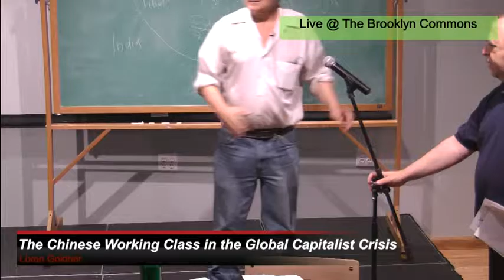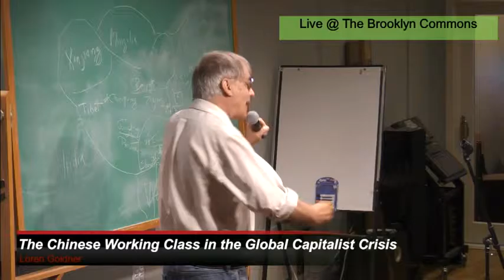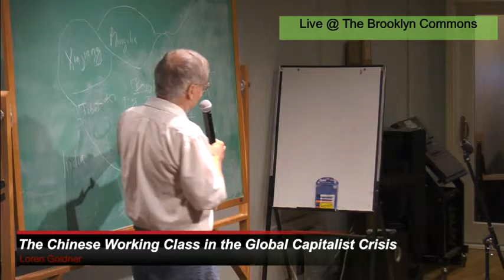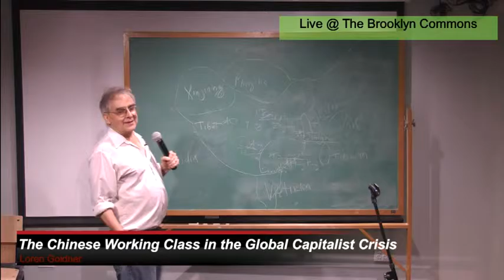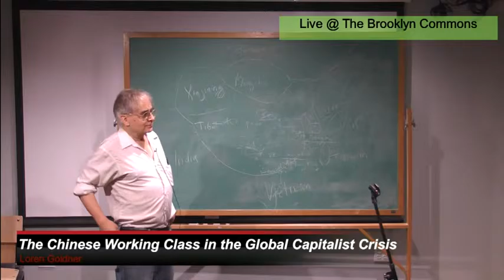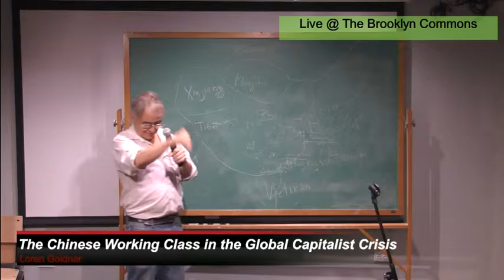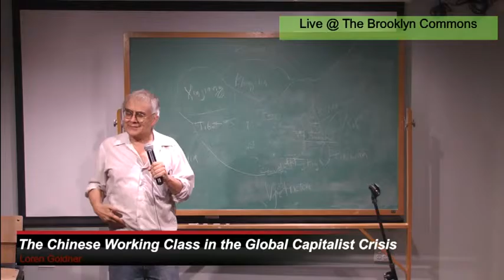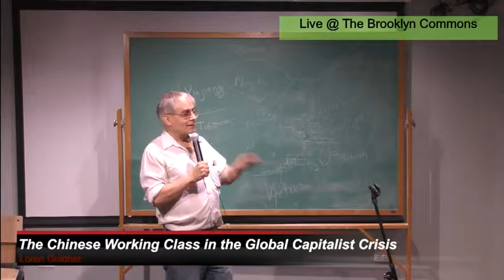The Chinese Working Class in the Global Capitalist Crisis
Loren Goldner
2015 Marxist Intensive - Session 5